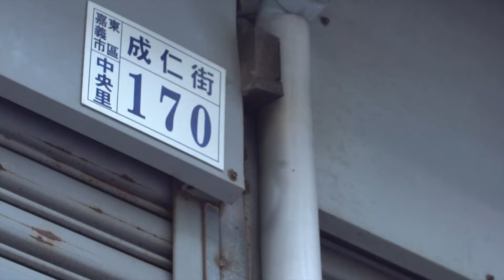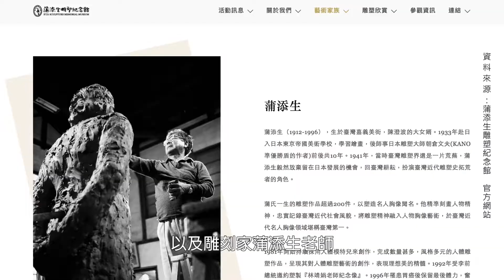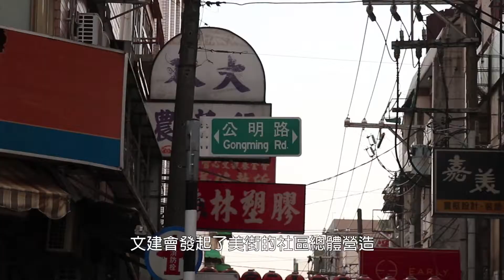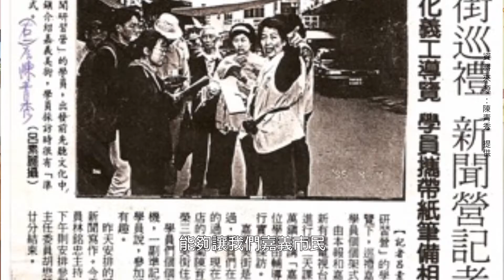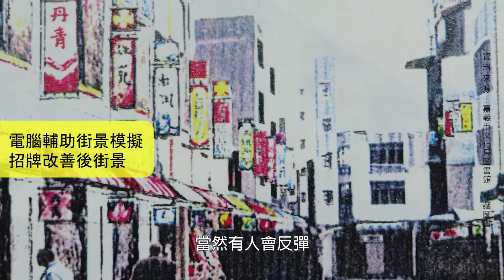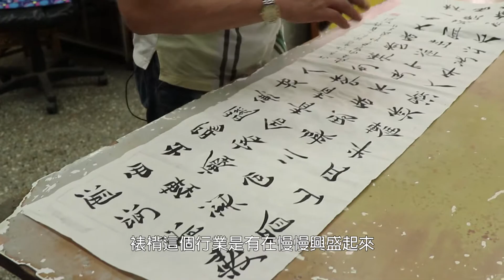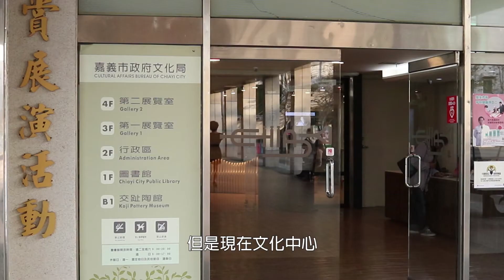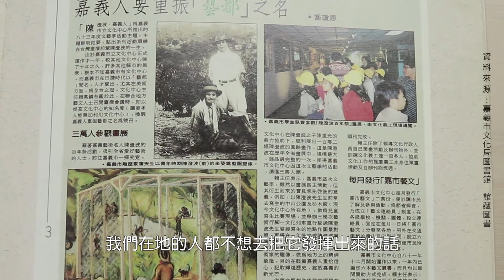老街風華 美街上的人與事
在嘉義市的成仁街段，在日治時期曾經被稱為美街，培養出許多藝文人才，像是畫家林玉山、雕刻家蒲添生等人，為嘉義造就了「畫都」的美名，但是美街的故事隨著時間逐漸被淡忘，這次讓我們一起走在這條街上，尋找那些歷史的足跡吧。